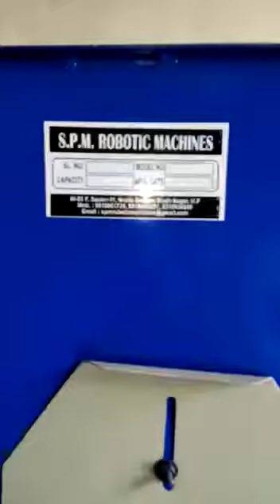Vibratory bowl feeder with linear and hopper 9818403051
SPECIAL PURPOSE MACHINE ,
,Our firm S P M ROBOTIC MACHINES   . from Noida is widely known for manufacturing a superior quality ambit of Special Purpose Machine. We S P M ROBOTIC MACHINES  are Manufactures of world class SPM Machine. We have very strong client base of these Special Purpose machines in Delhi, NCR and all over India.

WELDING ROBOT GRIPPER, PICK AND PLACE, MATERIAL VIBRATORY BOWL FEEDER  FULLY AUTOMATICALLY ELECTRONIC CONTROLLER WITH VERSUS TYPE OF SENSOR, LOAD SEAL AND ASSEMBLE. As well as we makes NEEDLE ROLLER BEARING,  ASSEMBLY, ELECTRONIC COMPONENT, DRILLING, TRAPPING, ASSEMBLY, MULTI HEAD DRILLING TAPPING. TRACKING AND DRAWING DIVISION .